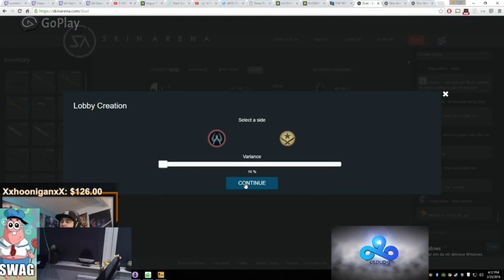Summit1g vs s1mple [CSGO] 2.000.00k bet!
sry for that you cant see scummit so much xD. I am a streamer so thats why my cam is there :D BTW. who will win? and can it be a ep 2? sub for more clips. btw i am from sweden :D i will start to make english videos. stay strong!